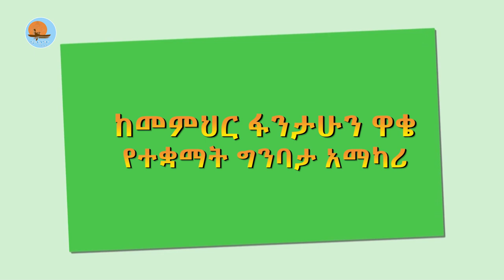ይድረስ_ወደቤተመንግስት_ሰዎች /በመምህር_ፋንታሁን_ዋቄ /memhr_fantahun_wakie /notiat_media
ይድረስ ወደቤተመንግሥት ሰዎች
ባዕድ ሆናችሁ አትምሩን እኛን ሆናችሁ እኛኑ ኑሩን
ይቺ መልዕክቴ ከጠቅላይ ሚኒስትር ዐቢይ አሕመድ እስከ ቀበሌያችን ሊቀመንበር ትድረስልኝ!
መምህር ፋንታሁን ዋቄ
መስከረም 10/2014 ዓ/ም